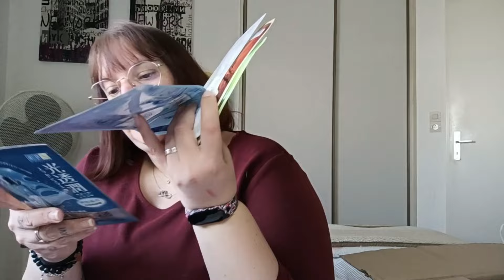Colis Surprise 📦 || Déco 🐇, nourritures 🍜, boissons , masques... 😍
👋 𝓑𝓸𝓷𝓳𝓸𝓾𝓻 𝓵𝓮𝓼 𝓹'𝓽𝓲𝓽𝓼 𝓛𝓸𝓾𝓵𝓸𝓾𝓼

Si tu me connais pas, moi c'est Julie 39 ans, la quarantaine en approche 🫣 je vous partage des bouts de ma vie, en toute simplicité et sans chichi, parce que j'aime la simplicité 🥰

🎞 𝓓𝓪𝓷𝓼 𝓬𝓮𝓽𝓽𝓮 𝓿𝓲𝓭𝓮́𝓸 :

Quand des bougies et un groupe de K-pop rapproche deux personnes, ça donne des surprises surprenantes ☺️
Samedi, j'ai reçu un (petit) coli d'Alex Dante, et comment dire, j'étais super touchée que j'ai attendu de petit déjeuner et prendre ma douche avant de tout découvrir complètement.
Encore merci beaucoup Alex 💜 grooos grooos bisous

🔧 𝓜𝓸𝓷 𝓶𝓪𝓽𝓮́𝓻𝓲𝓮𝓵 :

 Mon téléphone Xiaomi T11 et Gopro Hero 9 Black
Trépieds : Action